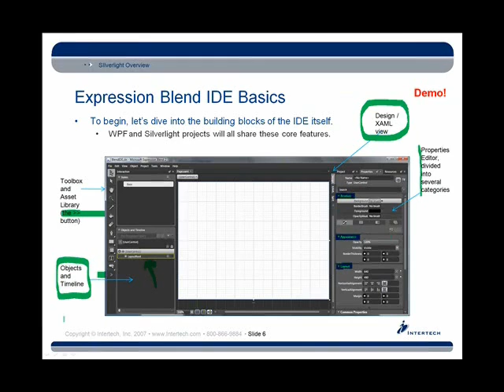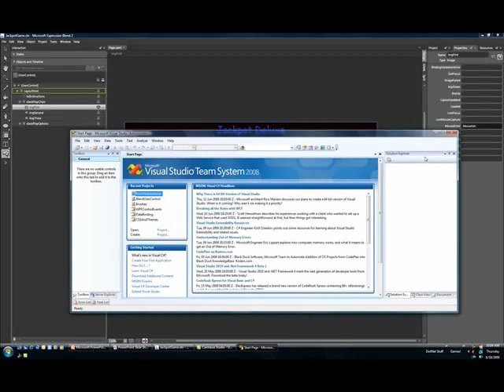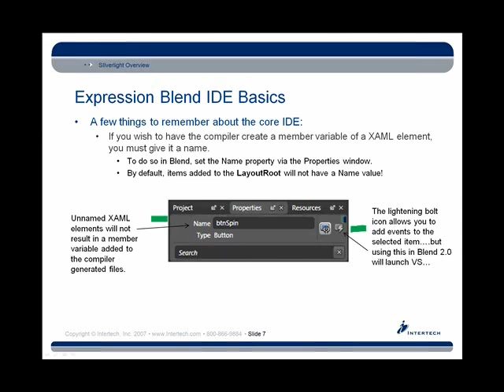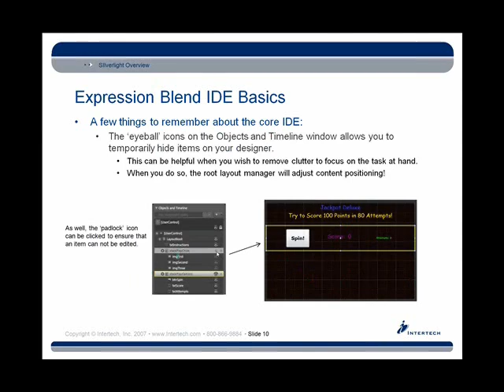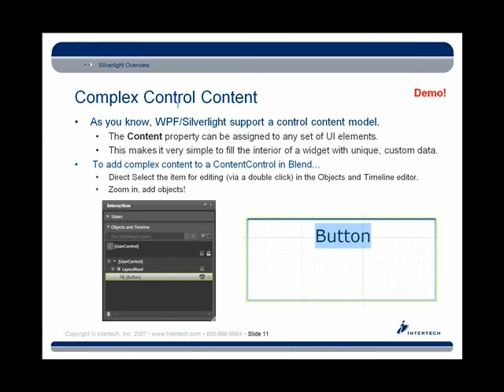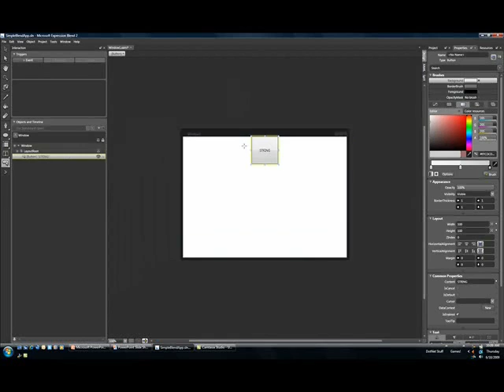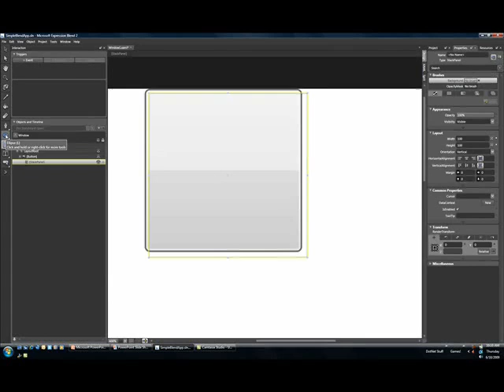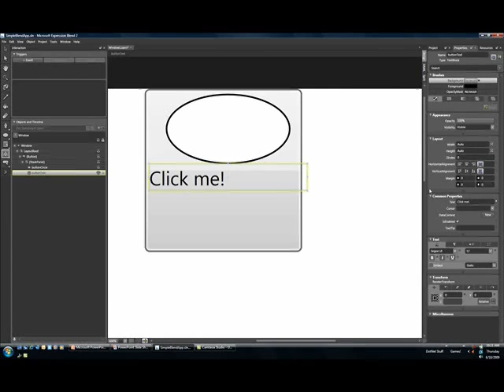Intertech - Part 3 A Programmers Introduction to Expression Blend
This is a presentation on Expression Training delivered by Intertech Partner, Instructor and Best Selling Author, Andrew Troelsen.  For a full list of Intertechs .NET courses, go
For more videos, articles, and white papers, check out Intertechs blog